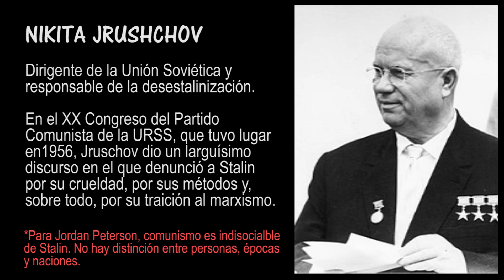¿Quién es Jordan Peterson? Analisis y critica de su discurso en español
Critica a Jordan Peterson en español y analisis de su discurso.